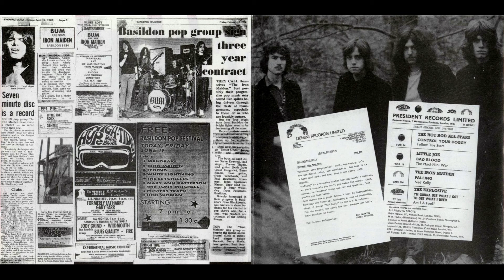IRON MAIDEN - God Of Darkness Rare [1969]